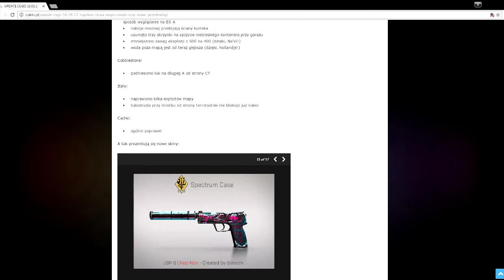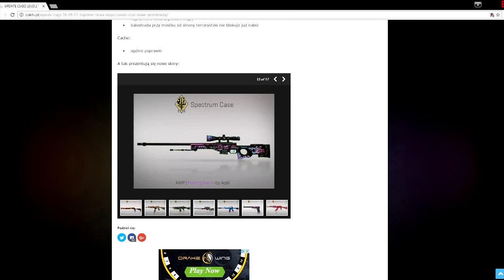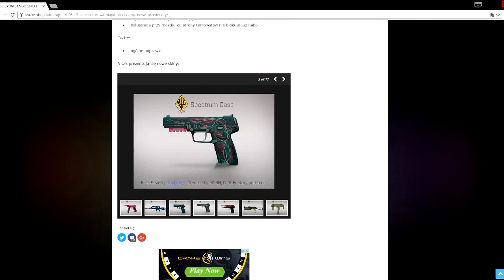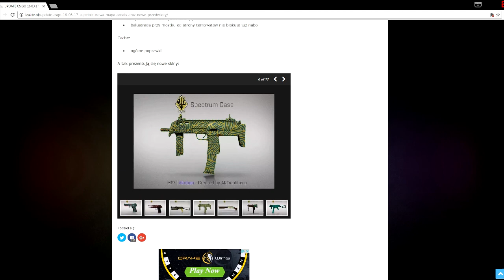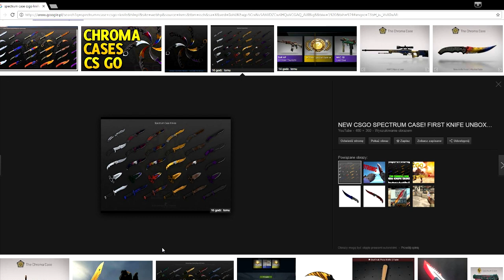NOWE KOSKI I NOWA MAPA W CS:GO!